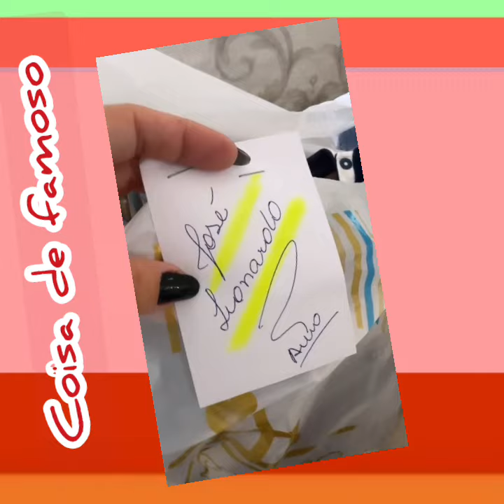Poliana Rocha, mostrou os presentes que comprou para o neto José Leonardo.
COISA DE FAMOSO, O CANAL QUE TEM TUDO SOBRE OS FAMOSOS. ⭐️

CONTEÚDO DOS FAMOSOS:

VEMOS A INFLUÊNCIADORA
POLIANA ROCHA QUE  MOSTROU PARA OS SEGUIDORES OS LINDOS PRESENTES QUE COMPROU PARA O NETO JOSÉ LEONARDO